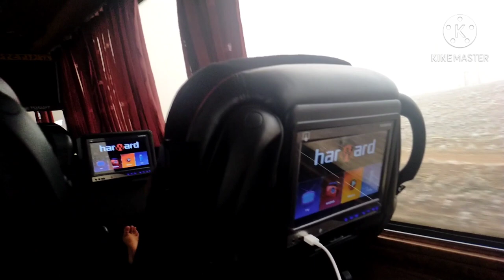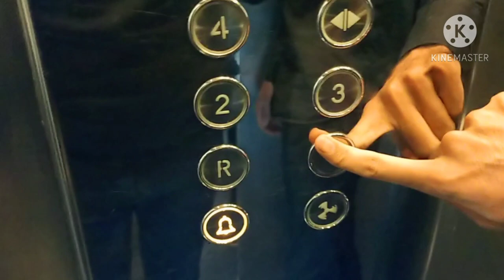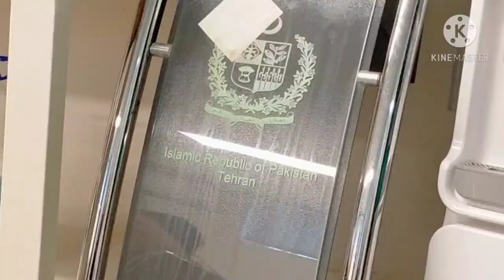One day spend in Tehran .. Pakistan embassy.